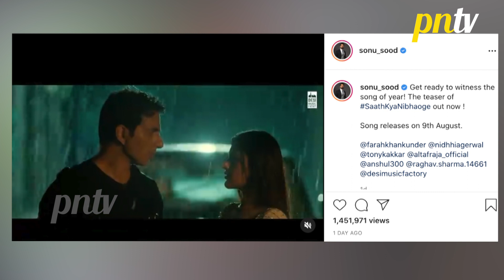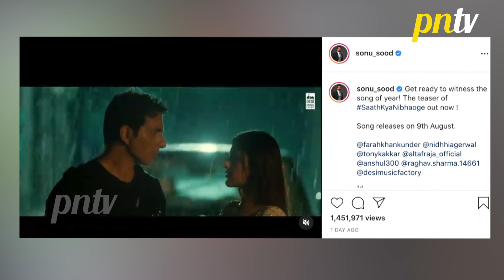Saath Kya Nibhaoge Teaser Review | Sonu Sood, Niddhi Agerwal | Farah Khan | Tony Kakkar